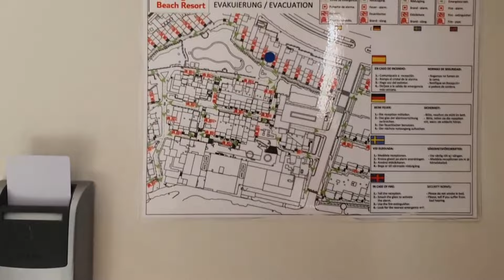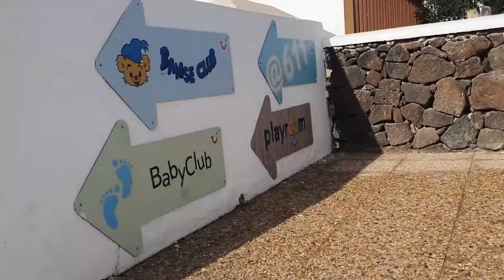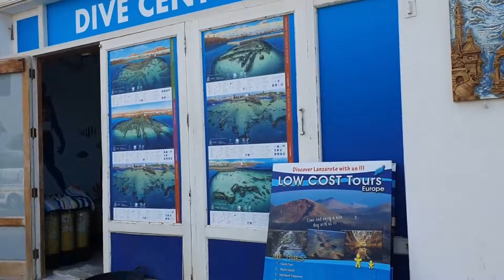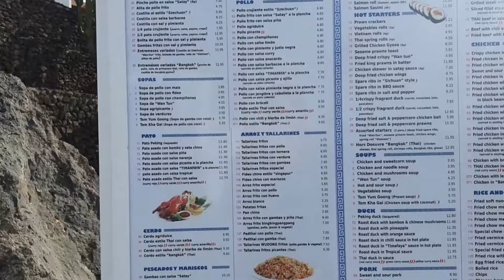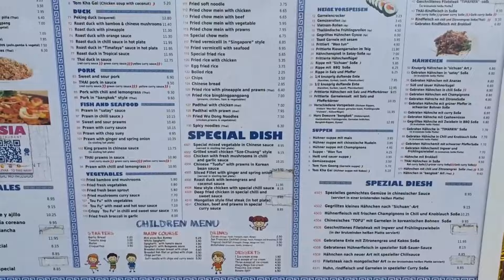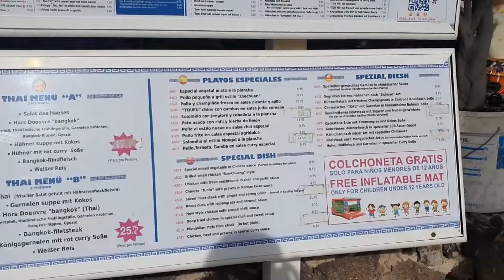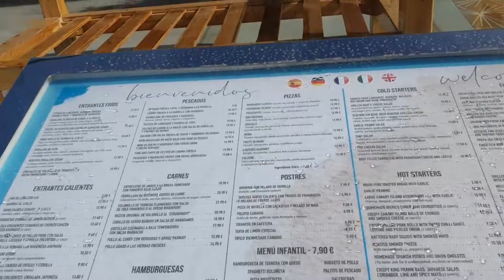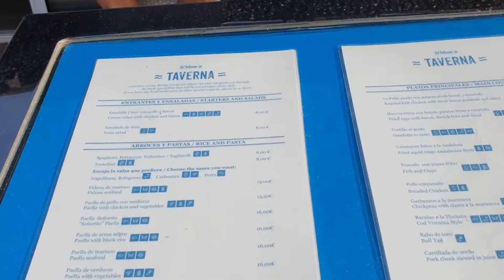Lanzarote TUI BLUE Flamingo Beach Resort Tour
Hotel Name: TUI BLUE Flamingo Beach
Location: Playa Blanca, Lanzarote, Canary Islands, Spain
Temperature at time of visit: between 22 degrees Celsius and 24 degrees Celsius
Month at time of visit: February
Hotel rating: 4 Star
Currency: Euro